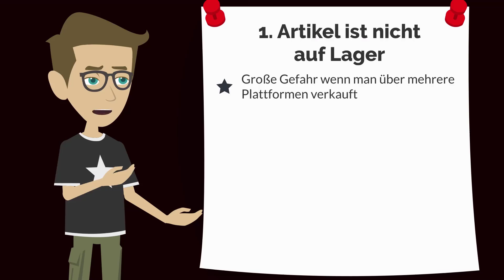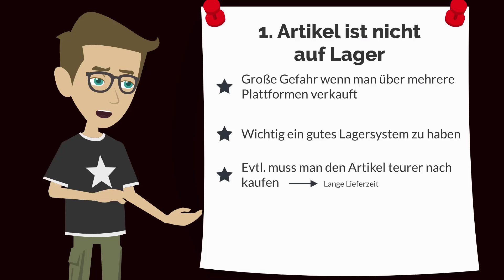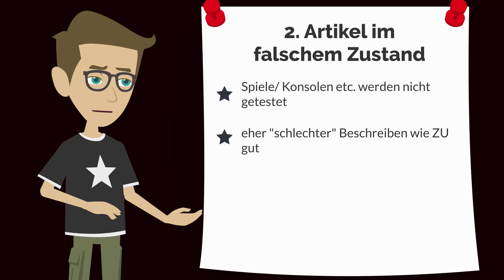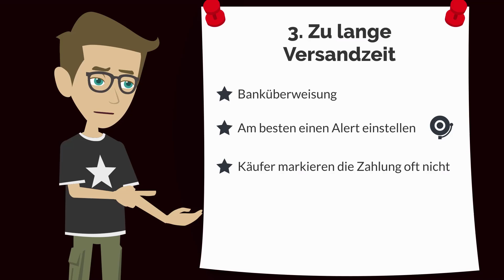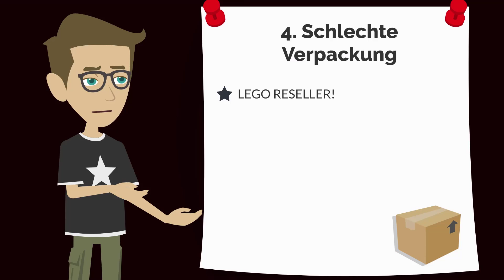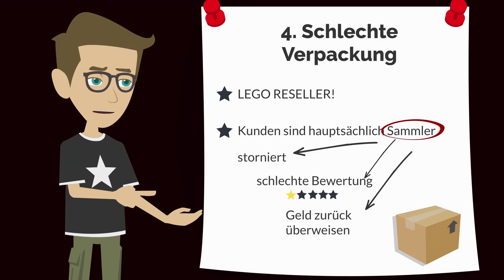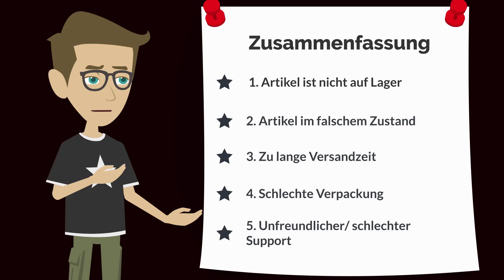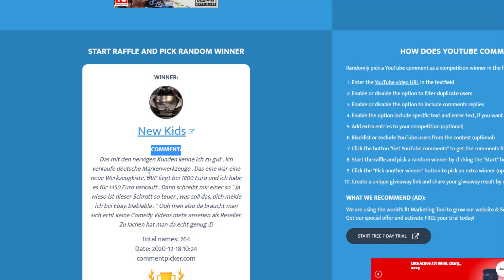5 FEHLER DIE DEINE BEWERTUNGEN ZERSTÖREN WERDEN!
Aufgepasst Reseller!

In diesem Video sprechen wir über 5 Fehler die euch eure Bewertungen zerstören können.

Ein extrem wichtiges Video für jeden Reseller, achtet darauf das euch diese Fehler nicht passieren.

Viel Spaß mit diesem Video meine Freunde, nach dem Adventskalender werden wir neue Ausrüstung besorgen + Kamera Mann um euch 1-2x in der Woche high end Videos zu liefern.

Seit gespannt auf 2021 bei RMK!

Spenden Link für Wohltätige Zwecke Video kommt am 24.12 um 18:00

Hier gehts zu weiteren nützlichen Tools für Reseller + Gratis Konto(*)
Buchhaltungs Software
50% auf die ersten 6 Monate mit dem Code: 6RESSELING50

Reselliingmitkopf Anfänger Buch Teil 1: (Teil 2 erscheint noch im Oktober )

Unser Foto und Film Eq:
Wireless Mikro
Kamera für Produktfotos
Vlog Kamera
Unsere Softbox
Unsere Fotobox